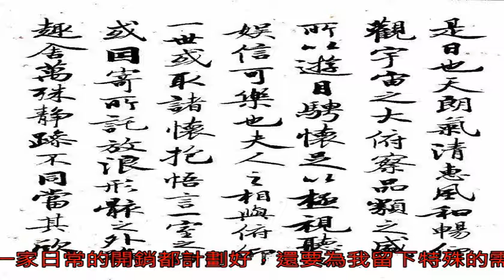62歲，寫大字報、伺候病妻的間隙，啟功臨摹《蘭亭序》書法了得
啟功，是當代國學大師...